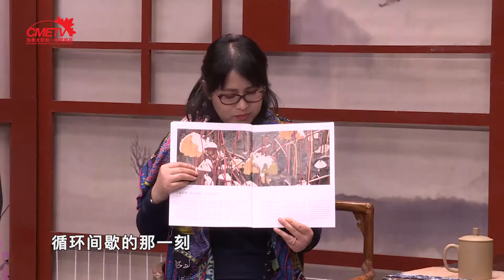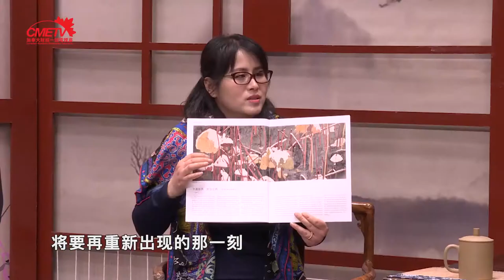水墨丹青 - 写意画家陈茜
陈茜，笔名东西，江苏人，毕业于南京艺术学院，文学学士。师从著名画家贾平西、张晓星，现任江苏省美术家协会会员，贾平西艺术研究院副院长。

在陈茜的笔下，花鸟绘画被演绎为一幅幅动情的人间诗话，充满了她对生活的细微观察和体会。其沉着的笔墨、淡定的色彩、清新的意境，让我们再次感受到生命蓬勃的气息和积极向上的情感。她的作品，构图奇险而无雕琢痕迹，匠心独运而又不失自然烂漫，无不流露着她对生活的热爱和真诚地歌颂。

陈茜的作品多次参加国内外大展并有获奖，出版有个人画集《东西中国画集》。多幅作品在《中国书画报》、《文化参考报》、《广东美术报》、《华人画事》等发表。2014年在桂林美术馆、蓬莱八一画院举办“贾平西陈茜画展”。

《水墨丹青》是以“弘扬中华传统文化，传承水墨艺术精髓”为宗旨，展示现代中国书画艺术发展变化的大型电视文化栏目。每期节目围绕一个书画主题，以主持人和书画名家嘉宾访谈的形式， 通过观点探讨、书画展示等方式，让广大观众了解到中国传统的水墨文化，在话题与赏析中升华艺术所传递的精神世界。

Ink Dan is a TV program that showcases the artistic development of Chinese painting and calligraphy.  The program focuses on carrying forward the Chinese cultural tradition and inherit the spirit of Chinese painting and calligraphy. Each episode has its own special topic. By creating the discussion between the host and guest speaker while showcasing the art at the same time, to make more and more people understand and appreciate the culture of Chinese ink painting and calligraphy.